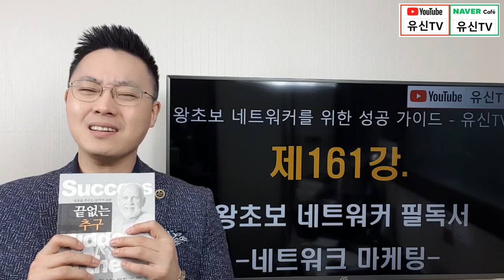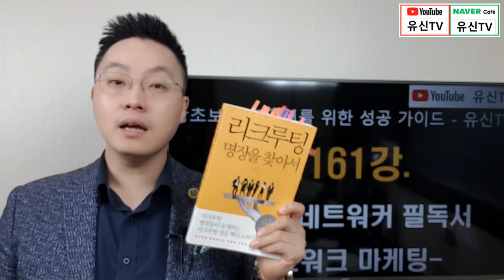제161강. 왕초보 네트워커를 위한 필독서 1편 - 네트워크 마케팅 이론 (BY 김유신 010-9031-7218)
안녕하세요! 유신TV 김유신입니다.
왕초보 네트워커를 위한 오늘의 원포인트 레슨 시작합니다.
오늘은 많은 분들께서 요청해주신 왕초보 네트워커를 위한 필독서 추천을 드리고자 합니다.
네트워크 마케터들을 위한 필독서 1탄 - 오늘은 네트워크 마케팅 이론과 관련된 책 추천입니다.